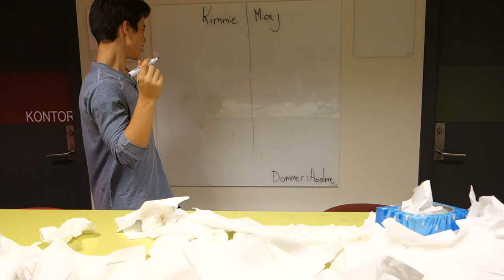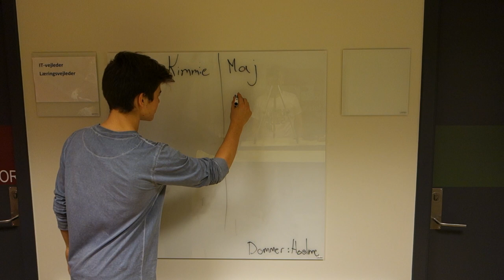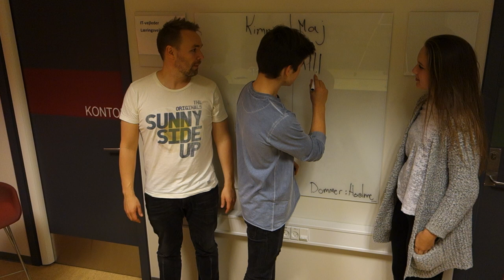DUELLEN - CHUBBY HANKY CHALLENGE!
Jeg udfordre Maj i 4 svære challenges! Chubby Hanky, Kiksens rejse, OCD legen og drik ud! Se om jeg tæsker hende og hiver den store præmie med hjem!! Lasse er vores dommer i dysten!

Vi besøger NPF #16 for at se om det er blevet for stort og støder på en masse dejlige mennesker. Jeg får også hilst på GexpGaminG og Rasmus Brohave - søde mennesker!